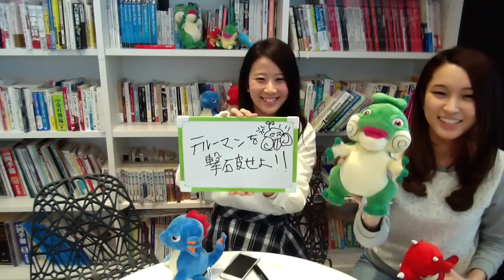「テルーマンを撃破せよ！」ニコ生にて新企画登場！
「マックスむらい 春のゲーム祭り」視聴詳細は下記のURLから！

3月27日（金）に放送される、AppBank公式ニコニコ生放送「マックスむらい 春のゲーム祭り in スタジオアルタ」にモンストが登場！
20:30～「マックスむらい VS 降臨！ムラマサ」が放送されます！

そこで新企画「テルーマンを撃破せよ！」が登場！
マックスむらいチームに"さなぱっちょ"と"ぱなえ"も加わり5人で、打倒テルーマンを目指し、タイムアタックに挑みます！